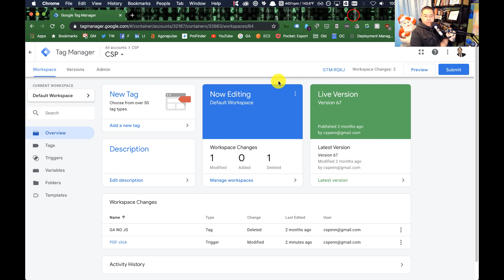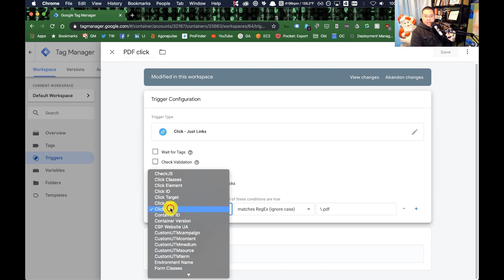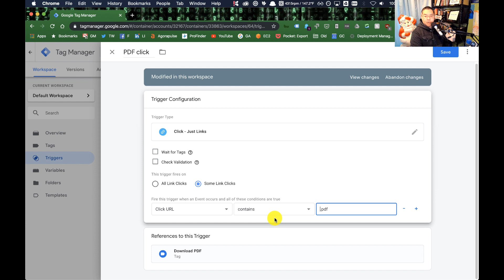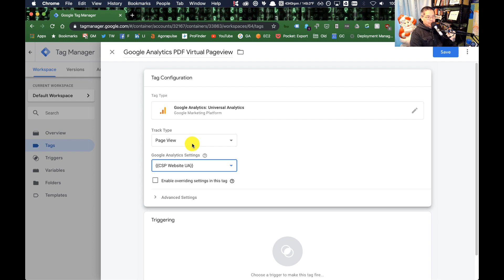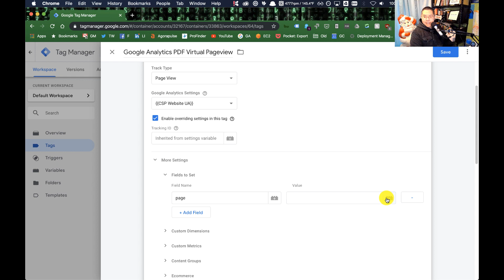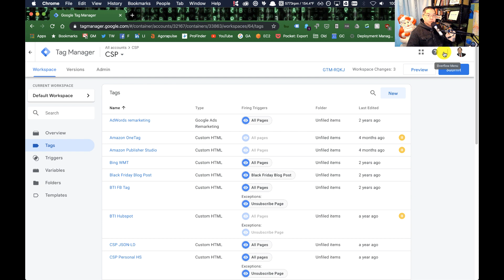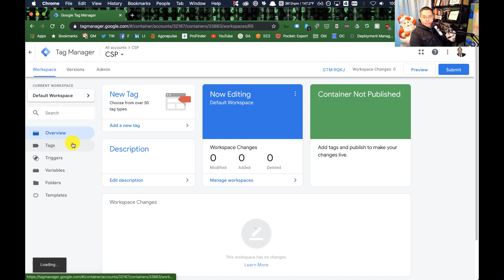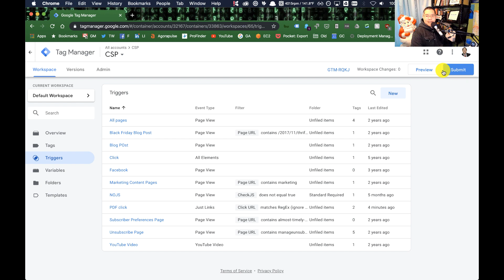You Ask, I Answer: Tracking PDFs as Pageviews in Google Analytics?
Suzanne asks, "How do you get Google Analytics to show you the name of the pdf being clicked on?"

This is a followup to my February 20th video on tracking PDFs as goals in Google Analytics. The short answer is that we have to create a pageview using Google Tag Manager with the built-in Click URL variable and a virtual pageview. Watch the video for a walkthrough.